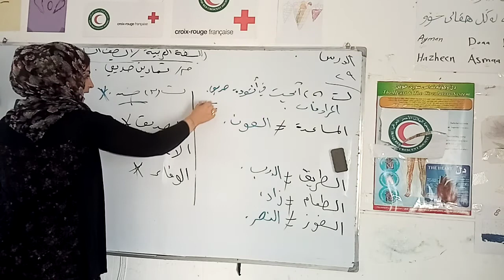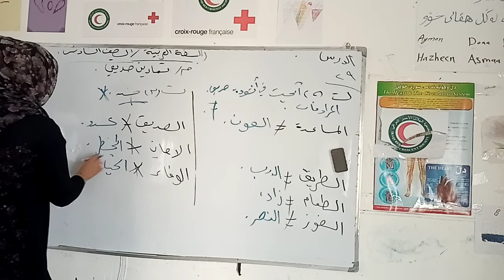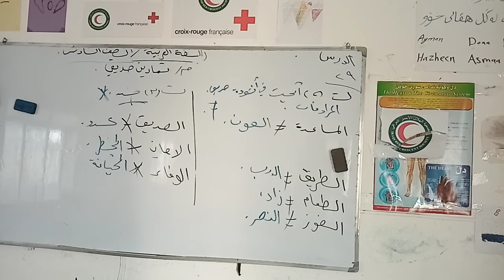( عربي پولا 6 وانا 29 بيست و نه هى ( تمارين صديقي